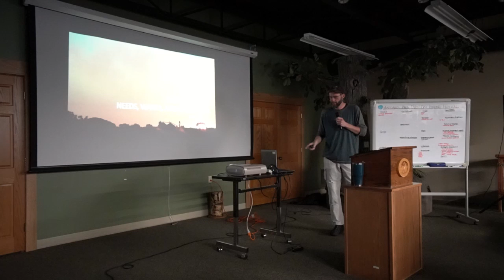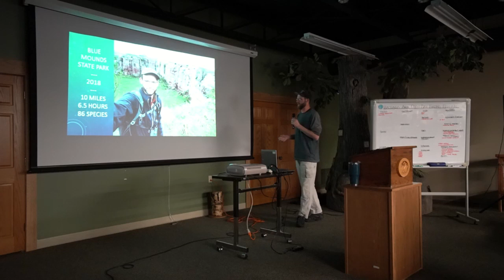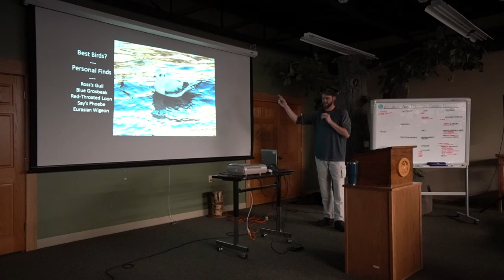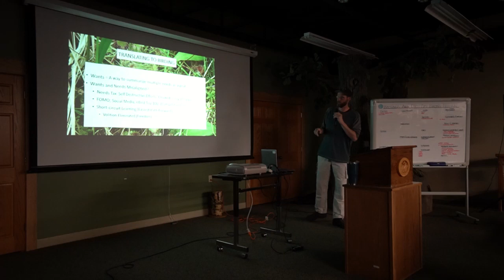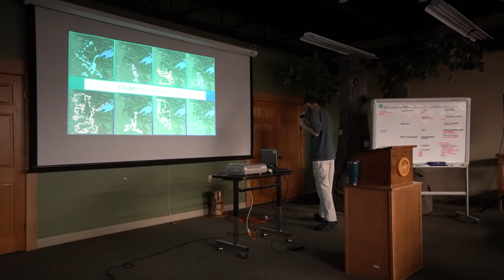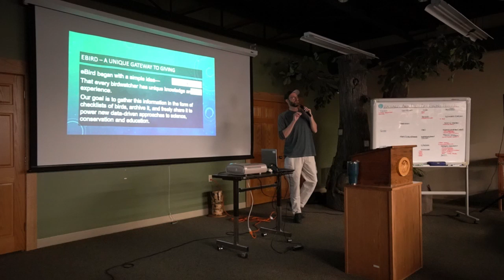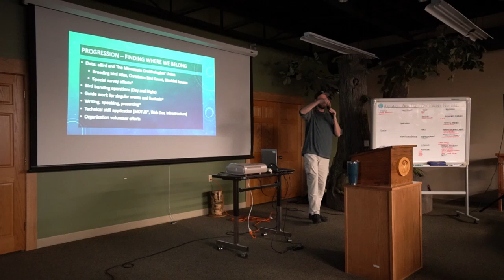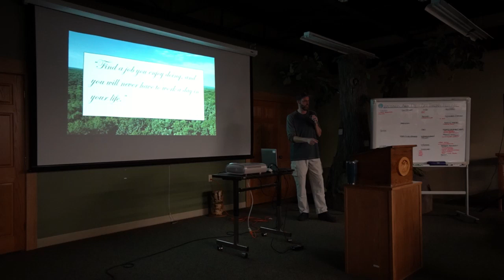Birding Your Way - Needs, Wants, and Giving Back - KeyNote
This is the Key Note address delivered by Ben Douglas at the 2023 Hastings Earth Day Bird Festival at Carpenter Nature Center on 4/21/2023.